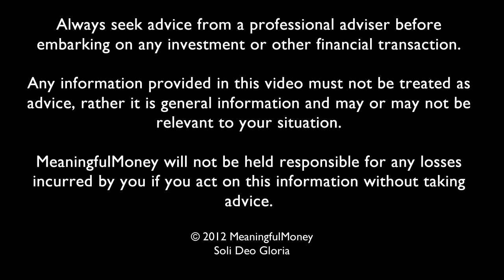Accelerating the Debt Snowball - Episode 240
Last time, I covered the best way to pay off your credit cards using Dave Ramsey's Debt Snowball. This time, I show you how to accelerate that process.